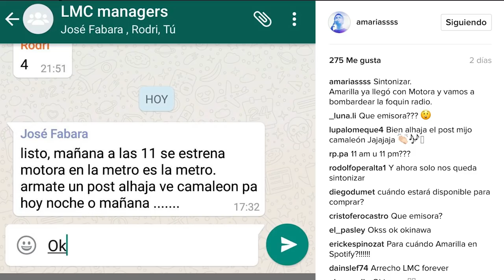LO NUEVO RC - Guagua Raymi, Impulsar, Jazz The Roots